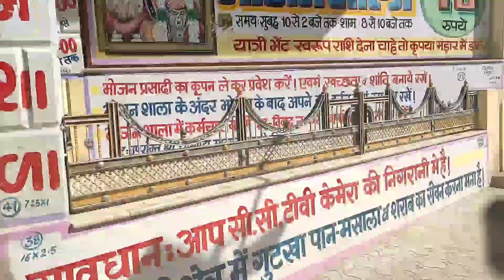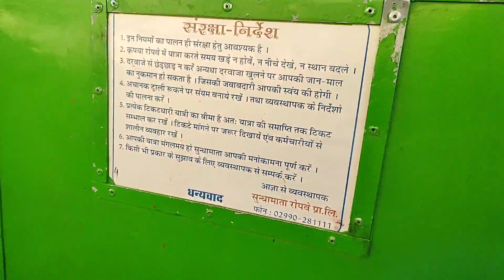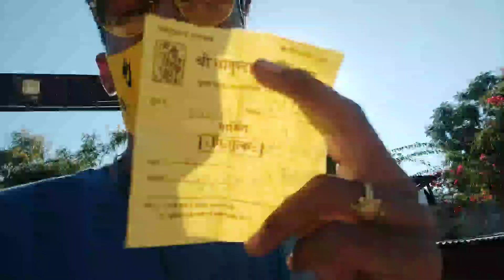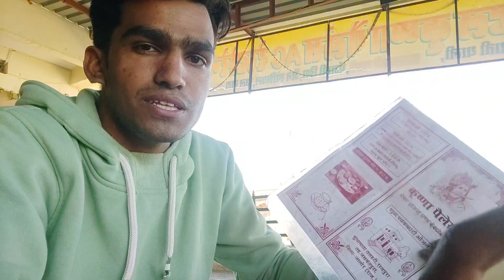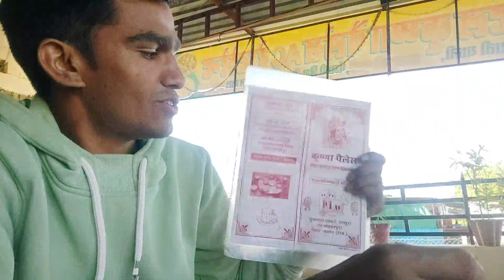Sundha Mata Mandir Bhenmal Jalore Vlog || One of the Best Place to Visit In jalore